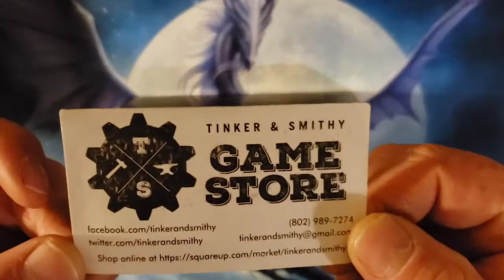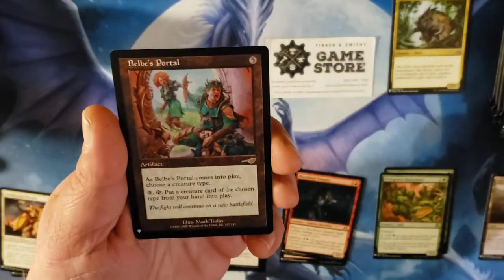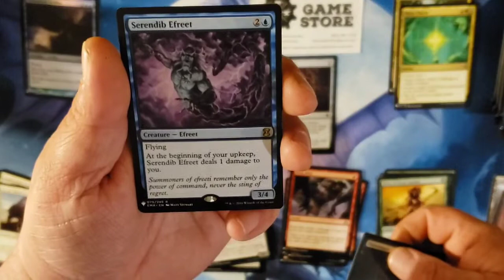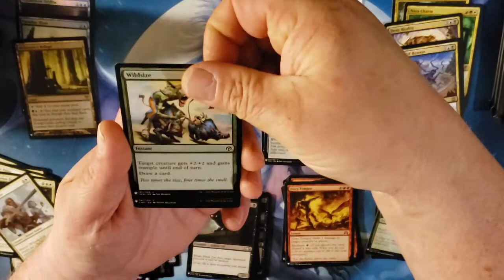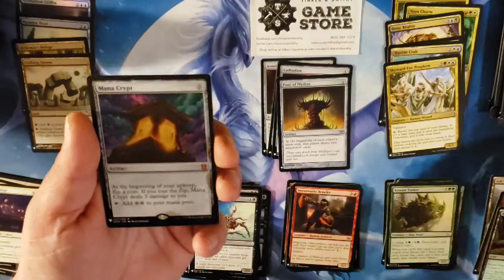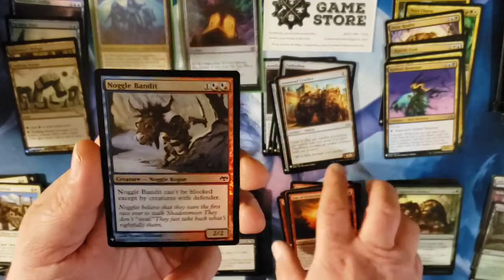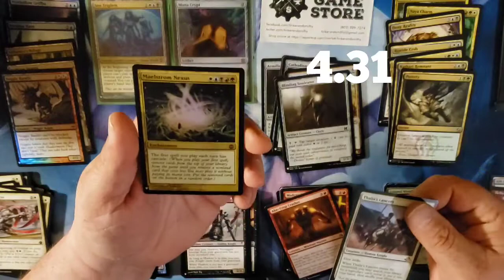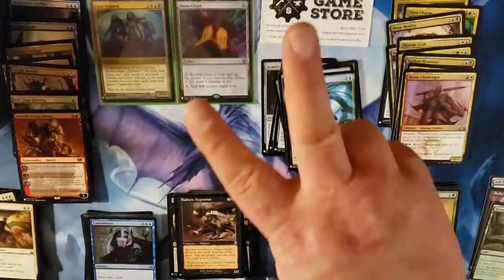MTG- HUMP DAY, $150 PACK?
Today we're opening the final row of this mystery booster box. Can only hope it's as spicy as the rest of the box has been.

Congratulations to the winners of the last 2 videos.

If your interested in supporting me and would like to sponsor a video.